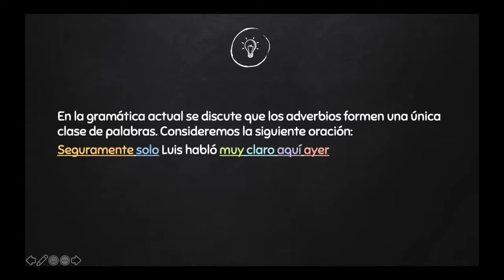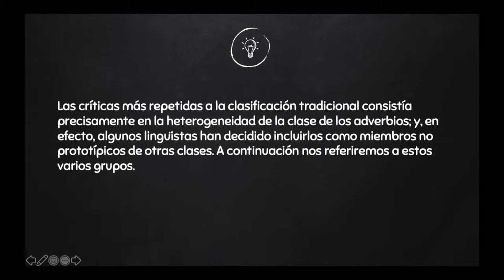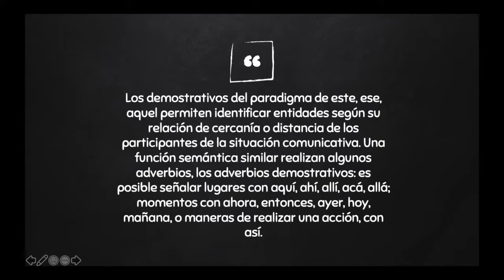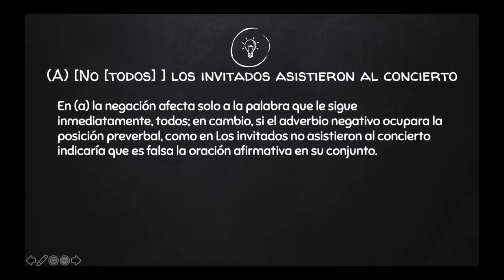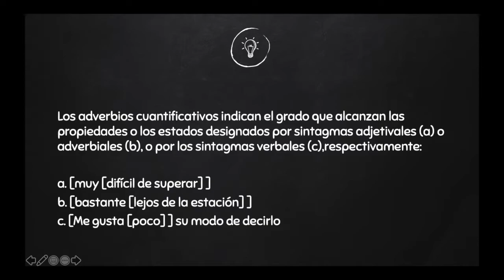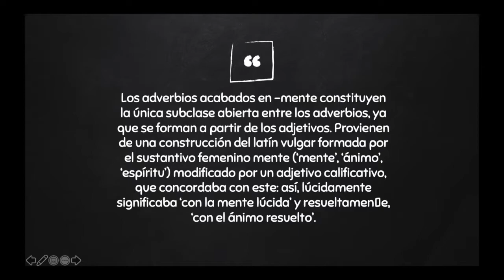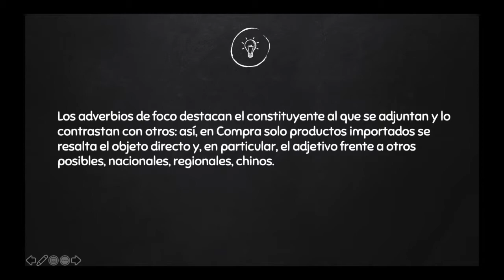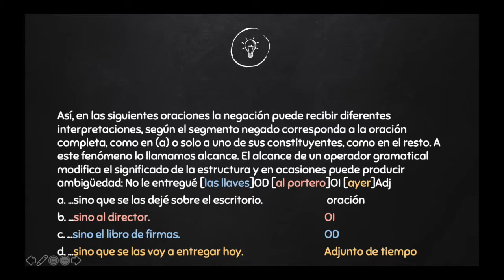Español 1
Tema: Adverbio